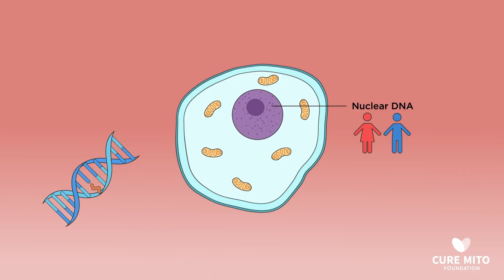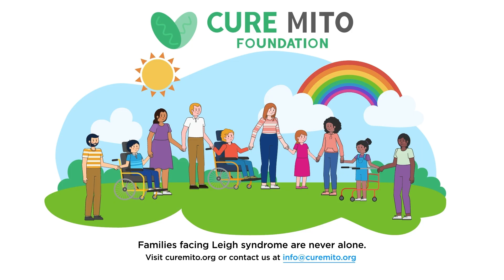What is Leigh syndrome and what help is available for families?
Leigh Syndrome is a rare, inherited neurometabolic disorder, arising from genetic mutations that impair mitochondrial function. Symptoms can manifest in various ways, including loss of motor skills, seizures, lactic acidosis, and progressive neurological decline. The Cure Mito Foundation offers a hub of resources, community support, and research initiatives. It connects families to the latest information, treatment advancements, and a network of people sharing similar experiences.